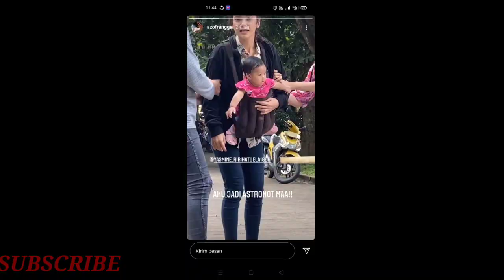HAICO DAN AZOF//MAKIN BIKIN BAPER AZOF PANGGIL MAA KE HAICO, PANGILLAN SAYANG YA BANG